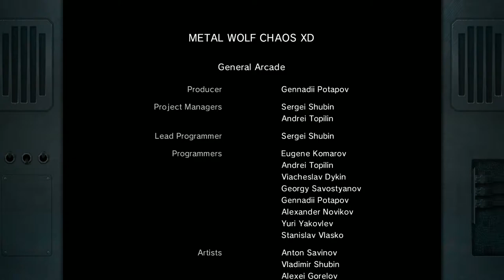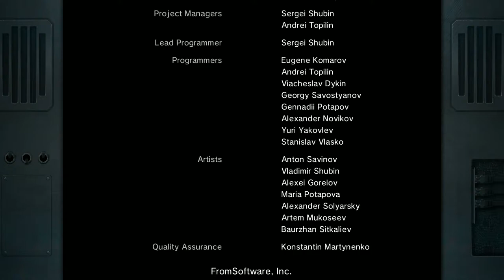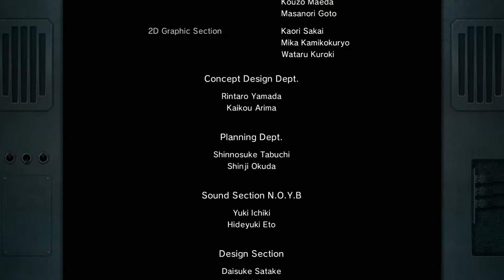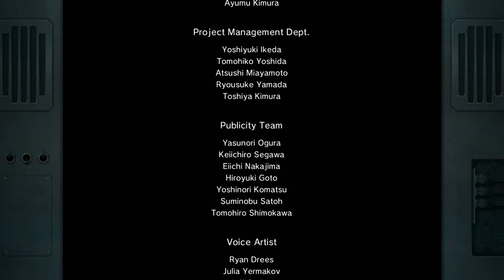Logan’s Metal Wolf Chaos XD Commentary Finale | Presidential Moon Man Michael Wilson